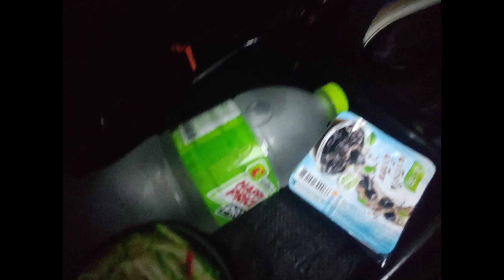Is that my bike that's hella loud and most Thais wouldn't approve of how I keep my beer cold 🥶